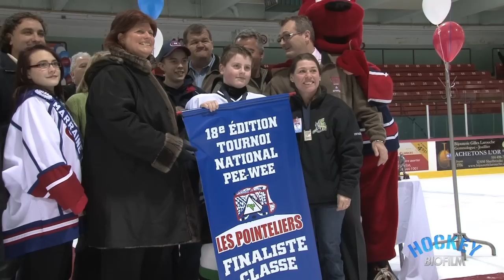Finale Pee Wee A Tournoi Pointe-aux-Trembles 2011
Bulldogs de Varennes  c.  Citoyens de Hull
Dimanche 13 février 2011
Description: Olivier Sarrazin
PAT2011 PWA